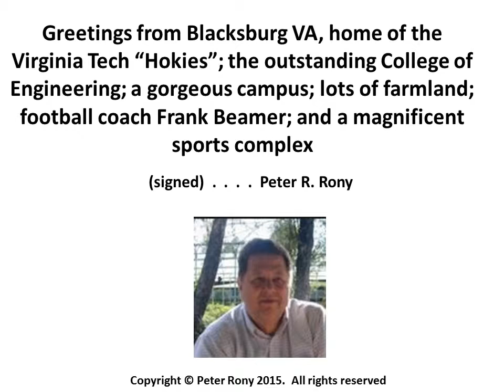Duration measurements 02 one screen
Youtube Engineering and Science (YES) experimental data for one PowerPoint, welcome screen. This video is part of the Youtubeclutterbook™ Series on YouTube.